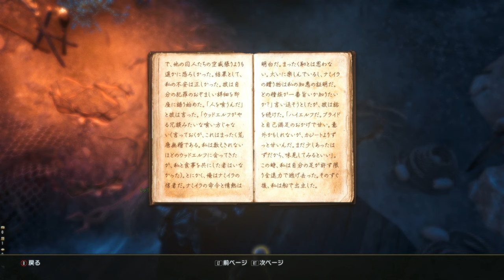【REC#15】High Isle(ハイ・アイル)編 ~The Elder Scrolls Online~【PC/JPN】